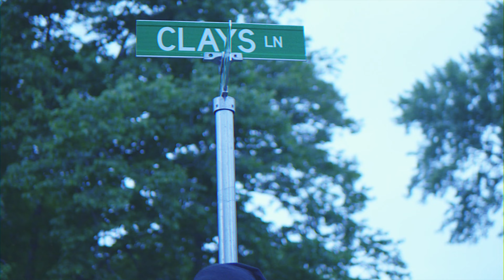CS Kash - See That Day